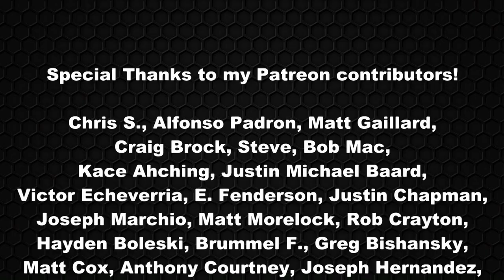POWER RANGERS 2017 Movie Review | Spoiler Free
The Mighty Morphin' Power Rangers is a worldwide phenomenon that many of us grew up with.  Will this reboot do the franchise justice or will it disappoint like so many others trying to cash in on decades old nostalgia?